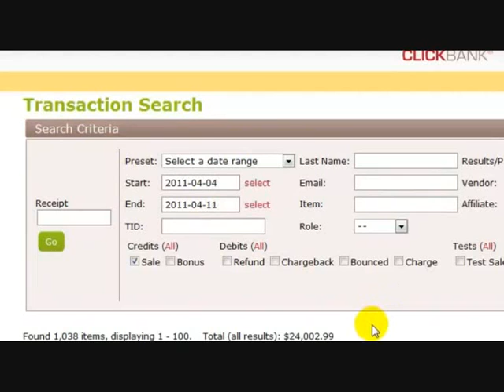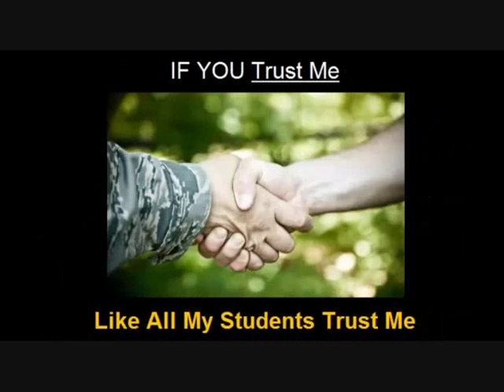Commission killer- New Software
Check my Review YOU- will be blown away with this new system. The most sophisticated one-click (yeah "push button") software suite known .
Summary
If you want to start an online business, build Google friendly highly optimized, high converting & profitable site and earn massive money as an affiliate after that Commission Killer is the only way to go for it.

On top of that you have the most extensive training suite of videos I have ever seen